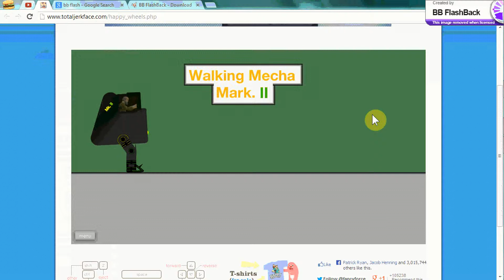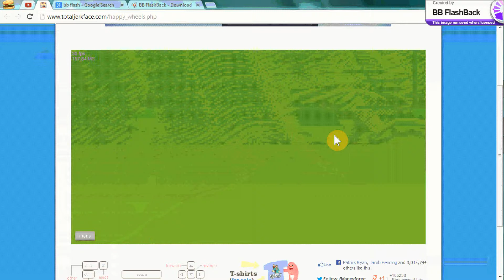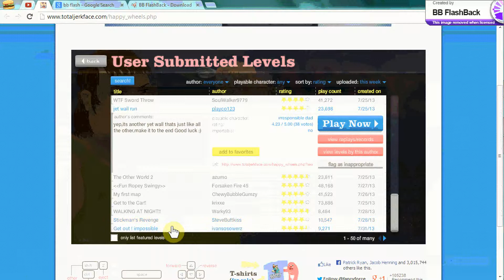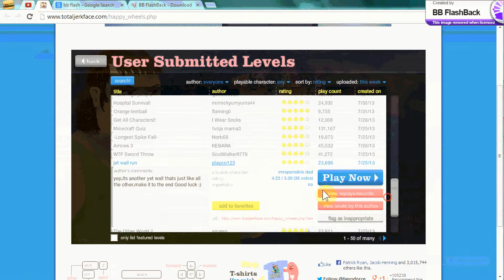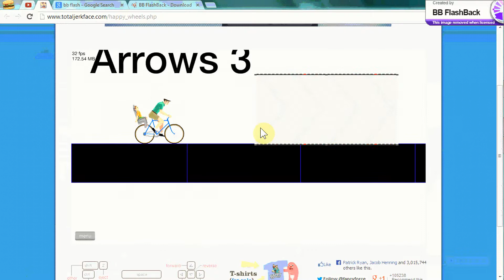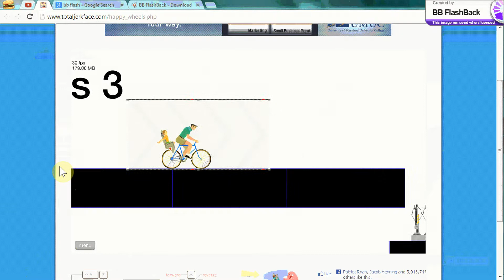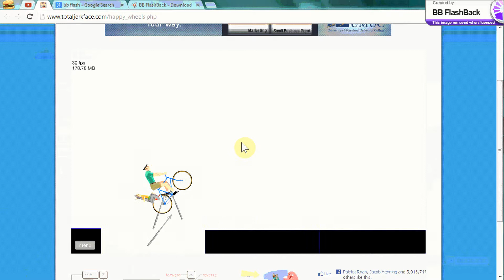HAPPY WHEELS #1: NO! Timmy Don't Do It!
I told him not to do it. But he did it anyway, wtf Timmy. Can you tell who is playing? Carlos? Jackson? Other Guy looking out your window? IDK?